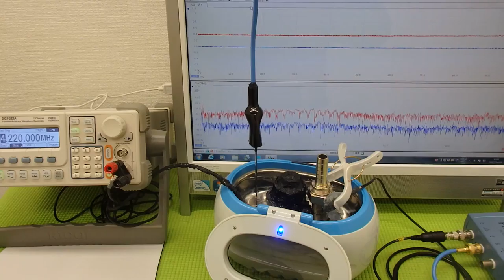オリジナル超音波実験 ultrasonic-labo